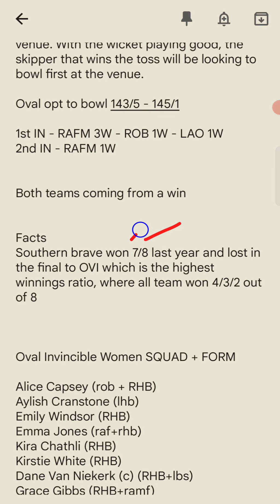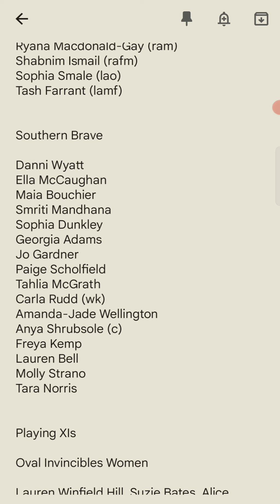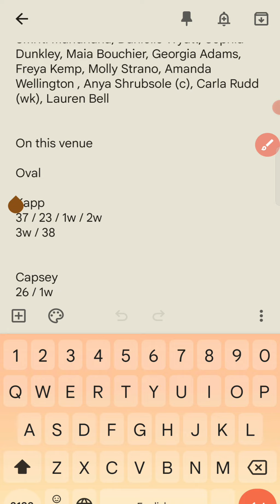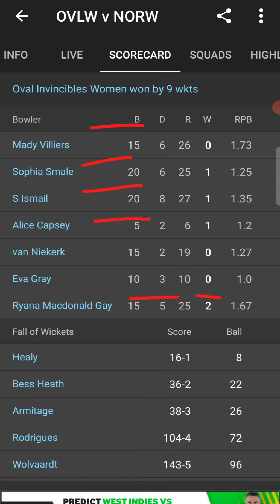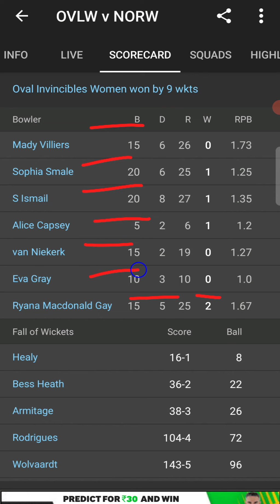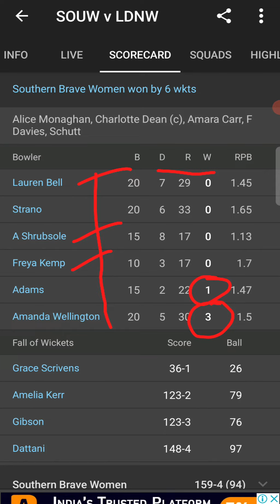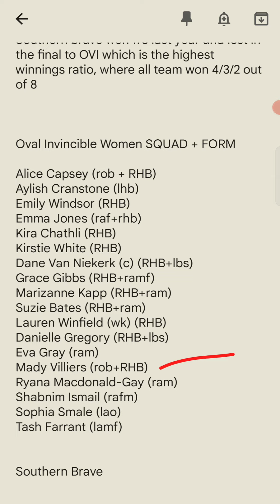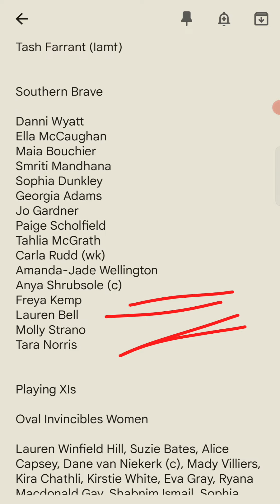OVI W VS SOB W Dream 11 Team | The Hundred Women | BFT PREVIEWS